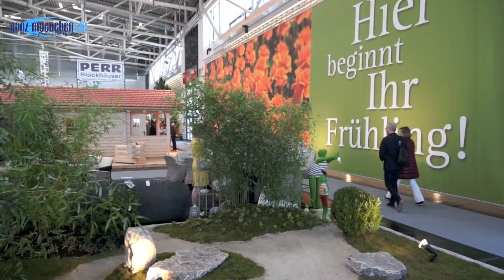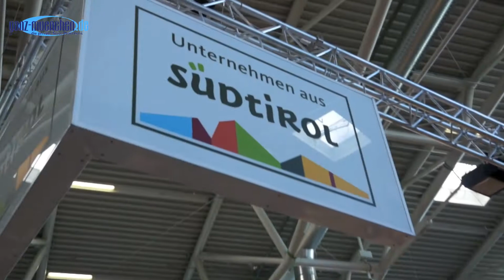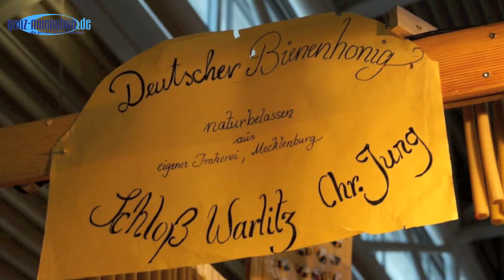Garten München 2014 @ Messe München Halle C4 und B4 vom 12.-18.03.2014 - Impressionen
Garten München 2014 @ Messe München Halle C4 und B4 vom 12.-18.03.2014 - Impressionen. Bayerns größte Indoor-Gartenausstellung, die im Rahmen der Internationalen Handwerksmesse stattfindet, bietet in der Premium-Halle (Halle C4) stilvoll gestaltete Showgärten und Pflanzenarrangements, fachkundige Beratung und ein tägliches Garten- Forum.
Aber auch heimisches findet sich auf der Garten 2014. So machen die Spargelerzeuger aus Schrobenhausen schon jetzt Appetit auf die in knapp vier Wochen beginnende Spargelsaison in der Halle C4 Stand 136.

Der Spargelerzeugerverband Schrobenhausen zeigt auf seinem Stand , wie Spargel angebaut und geerntet wird. Daneben gibt es hier auch Ausflugstipps in die Spargelregion.

In der benachbarten Halle B4 ist ein zusätzliches Angebot an Gartenausstattung, Pflanzenzubehör, Werkzeug und Technik im Garten zu finden.